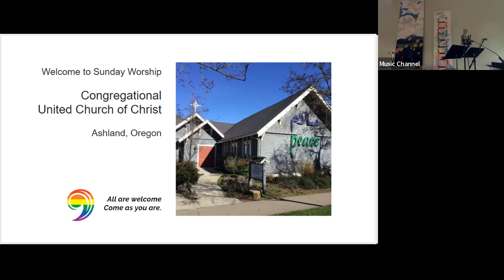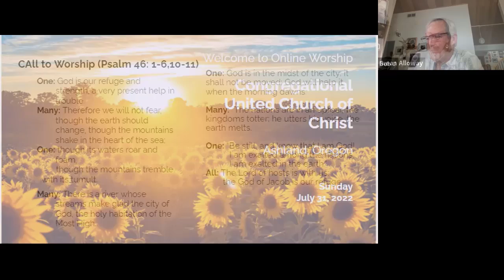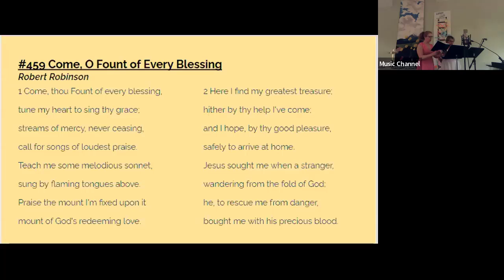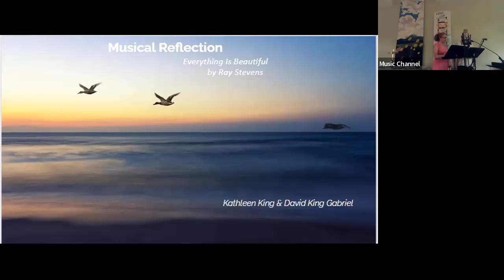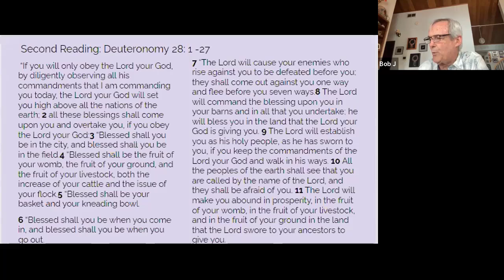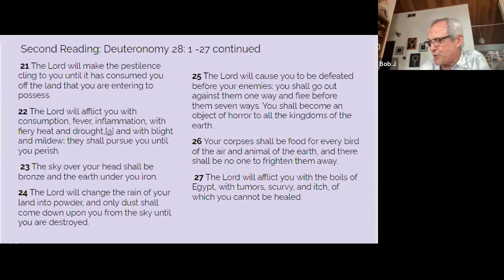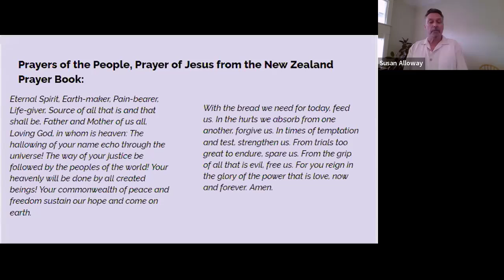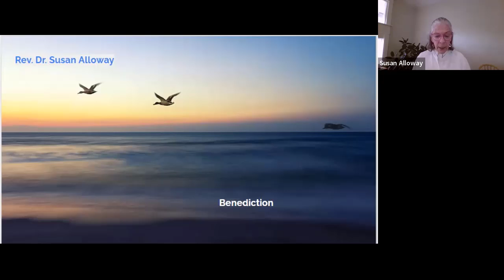Sunday: July 31, 2022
Reflection: Covenant - Part 2: "The Old Testament, The Old Covenants" by Rev. Dr. Susan Alloway

Bible Verses: Exodus 20: 1-17 (The Ten Commandments) and Deuteronomy 28: 1 -27 (Blessings & Warnings against Disobedience)

United Church of Christ, Ashland, Oregon